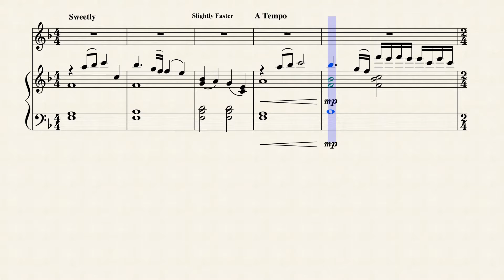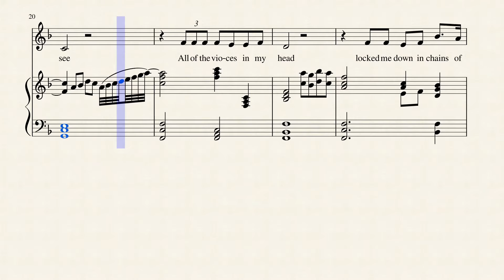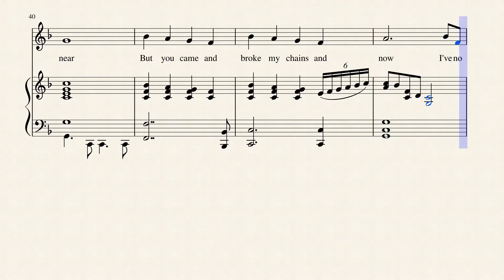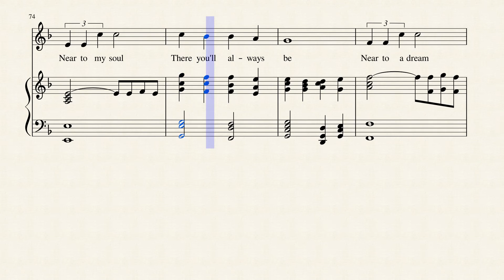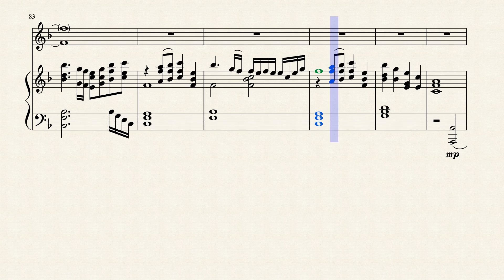Nearer to Me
A song I wrote for my Girlfriend